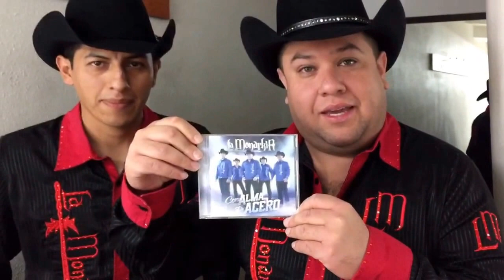LA MONARKIA EN EL MUNDO CHAVAGAGA